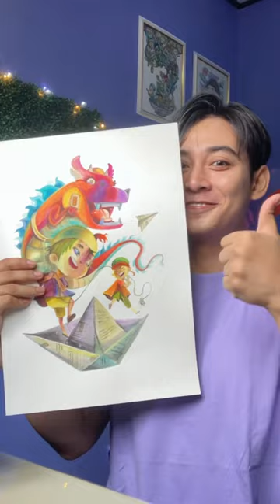RAJA WATERCOLOR POCKET MURAH!